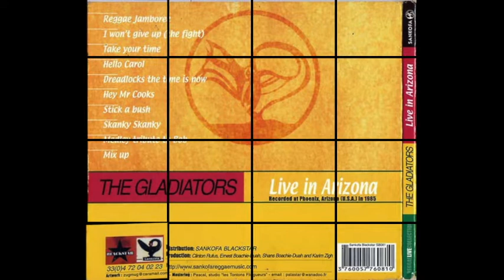The Gladiators- Live In Phoenix Arizona 1985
Sankofa
France
tracklist:
Reggae Jamboree
I Won't Give Up (The Fight)
Take Your Time
Hello Carol
Dreadlocks The Time Is Now
Hey Mr Cooks
Stick A Bush
Skanky Skanky
Medley Tribute To Bob
Mix Up